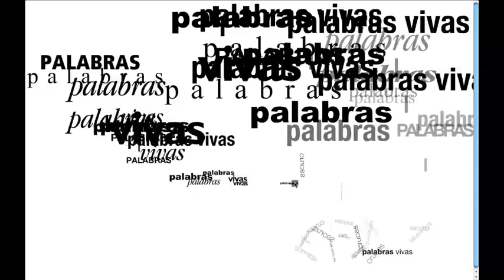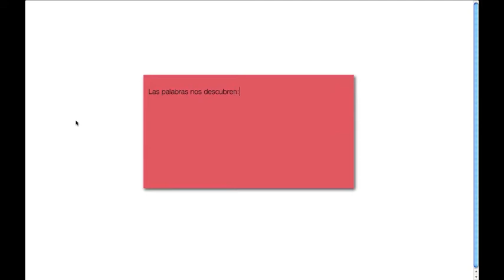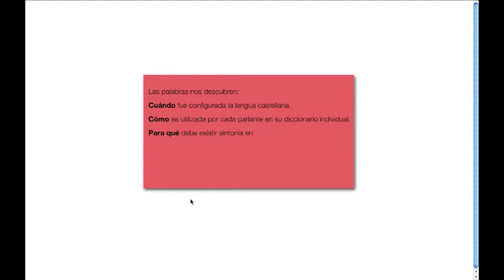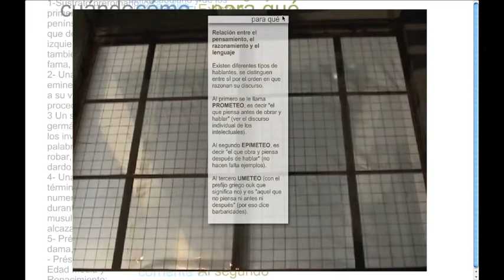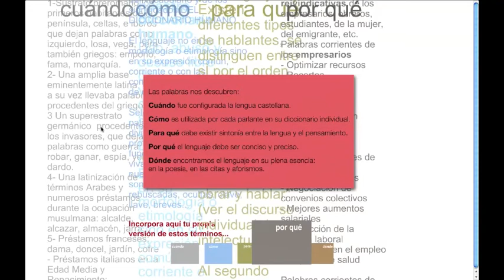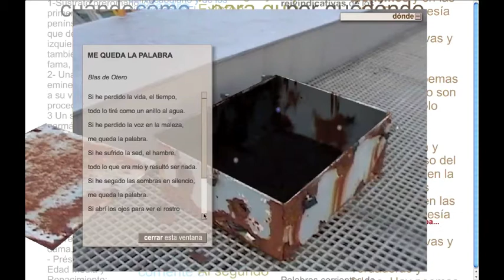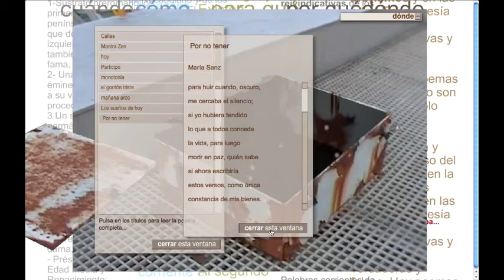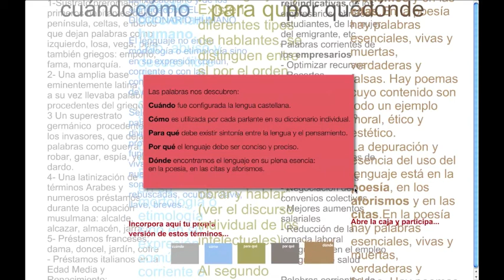Palabras vivas Net Art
Forma parte del proyecto Palabras Corrientes, producido por el Instituto Cervantes. Las comisarias son Nekane Aramburu y Marisa González.